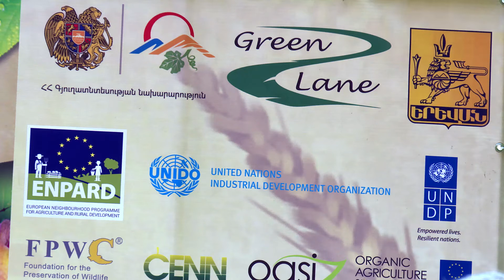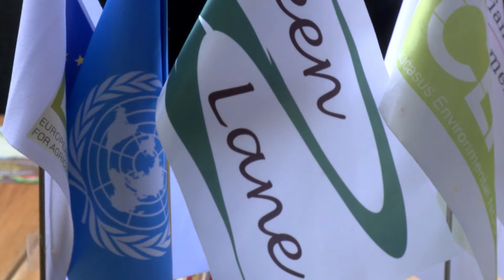Երևանում կանցկացվի Գյուղական կյանքի և ավանդույթների չորրորդ փառատոնը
Սեպտեմբերի 16-ին Երևանի Անգլիական այգում կանցկացվի Գյուղական կյանքի և ավանդույթների չորրորդ փառատոնը, որի նպատակն է նպաստել Հայաստանում կայուն գյուղատնտեսության զարգացմանը և աջակցել հայ ֆերմերներին ներկայացնել իրենց արտադրանքը:
Միջոցառումը կազմակերպվում է Գյուղատնտեսության աջակցության «Կանաչ արահետ» հասարակական կազմակերպության կողմից ՀՀ գյուղատնտեսության նախարարության և Երևանի քաղաքապետարանի աջակցությամբ: